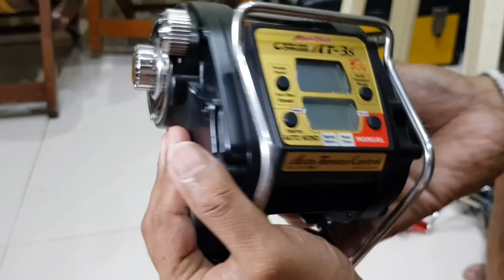Ep.60 คุยกับเฒ่าทะเล พ่อผมเอง(Ep.1)รอกก็เก่าคนก็แก่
เนื่องจากผมได้เดินทางกลับมาบ้านนอกเยี่ยมพ่อแม่ มีโอกาสได้พูดคุยเรื่องราวตกปลากับพ่อเรื่องราวเวลาที่ผ่านมาเกือบ 40 ปีสำหรับประสบการณ์การตกปลาทะเล จะสนุกแค่ไหนนับชมกันได้เลยครับ